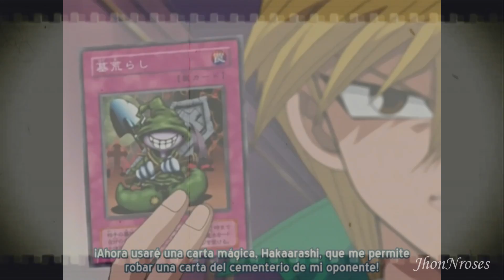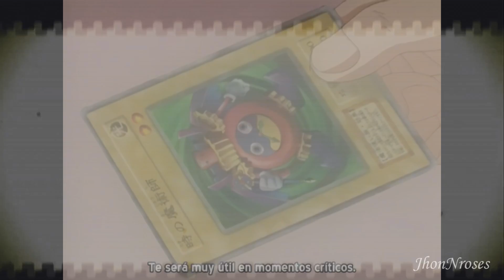Duelos épicos #13 | Yugi vs Joey | Amigos Y Rivales.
Este duelo es mas drama que Yugioh.

ACLARO QUE ESTABA UN POCO ENFERMO Y POR ESO PARECE QUE ESTOY DESANIMADO, NO ES QUE NO QUIERA GRABAR XD

► Únete al discord, aquí puedes encontrar gente para conversar y jugar yugioh.